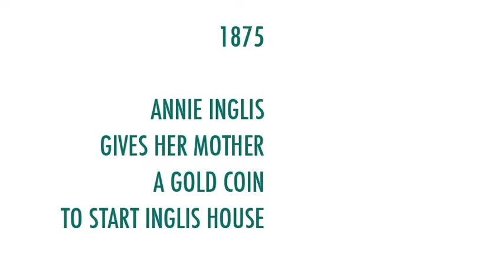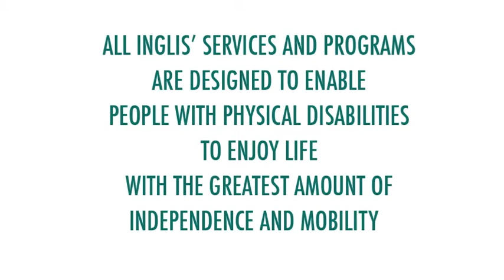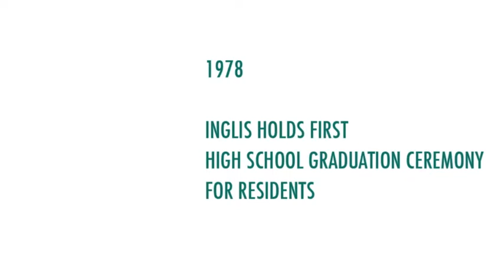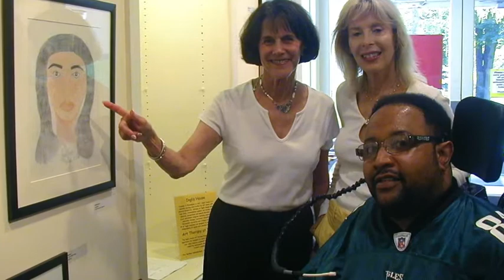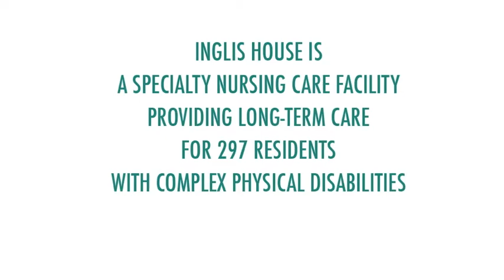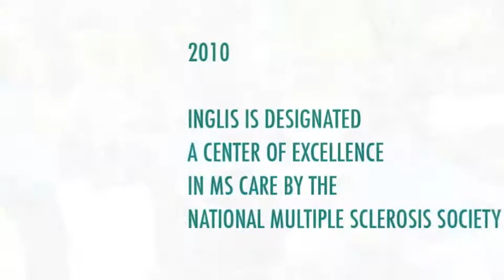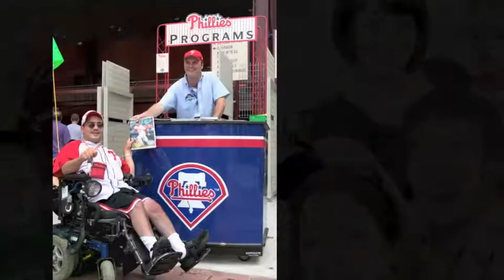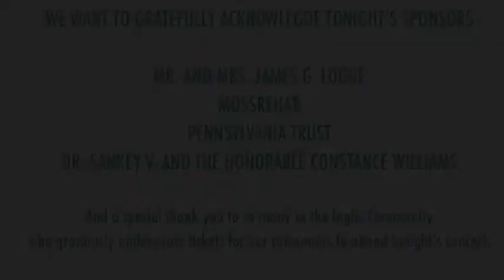Inglis at a Glance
A photo montage celebrating 135 years of Inglis' commitment and service to enable people with disabilities, and those who care for them, to achieve their goals and live life to the fullest.

Music: "See You Like I Do,"  "Days to Recall," and "Tell Me I'm Wrong" (c) by Justin HInes.  Used by permission.